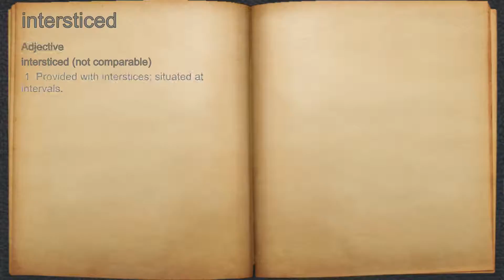What does intersticed mean?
A spoken definition of intersticed.

Intro Sound:
Typewriter - Tamskp